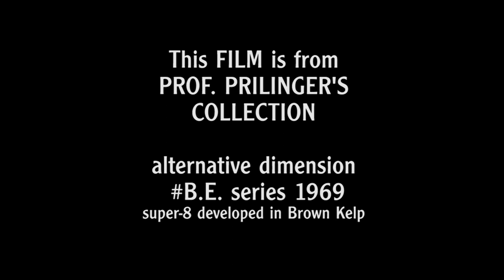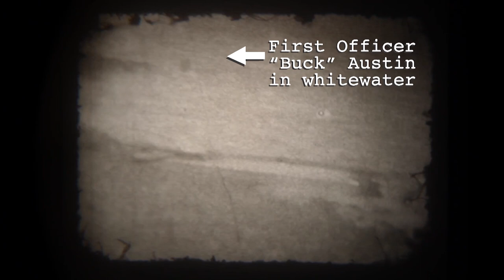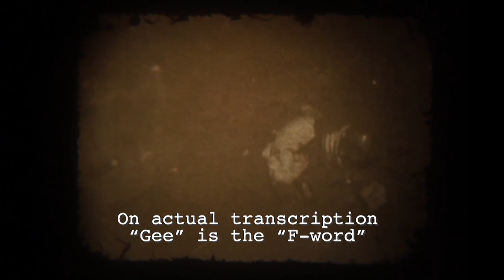Manned space craft CRASH - recovered film footage.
Film recovered from manned space flight crash. Prototype space craft designed for time-travel.
There are young people alive today who will sacrifice their lives in the Exploration of Mars. This is dedicated to all those who have and will give their all in Humankind’s QUEST TO KNOW.